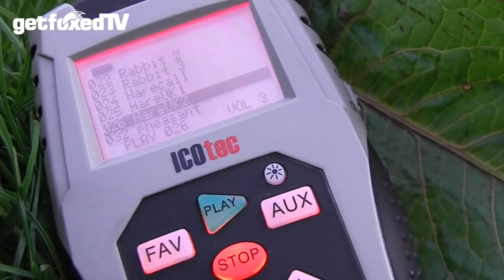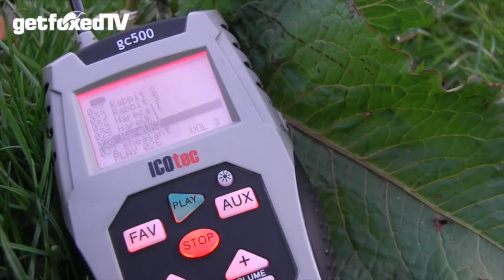Home Turf - Foxing in Herefordshire with Best Fox Call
With the lambing season well underway, we went out for a spot of last light calling with the GC500 and a new recording of a distressed hare courtesy of Herefordshire Foxer, Kevin Smith...  The call did its job - but we weren't presented with a safe shot. That's Foxing for you!